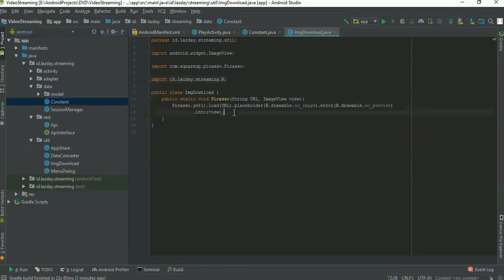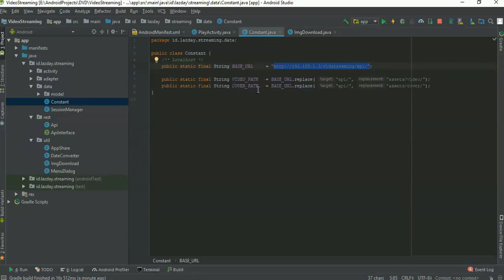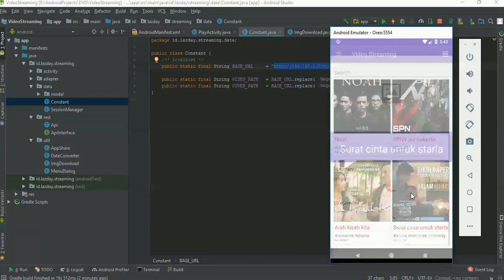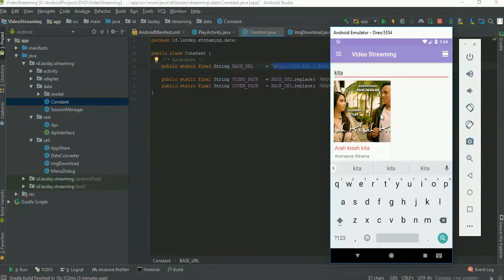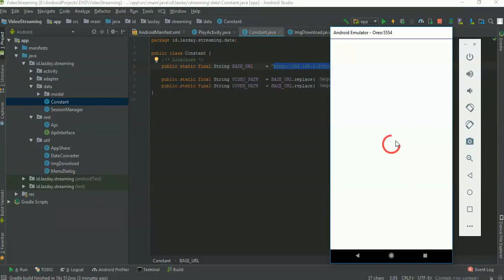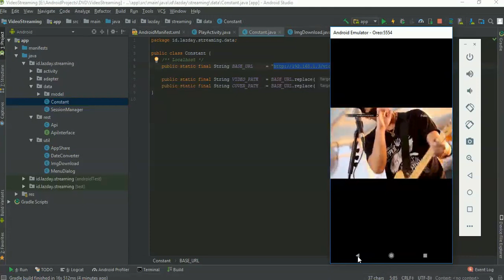Tutorial Rest Api CodeIgniter dan Java Android menggunakan Android Studio #2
Tutorial / Kursus ini sudah tidak tersedia. Informasi kursus Android Developer terbaru bisa dilihat melalui website kami